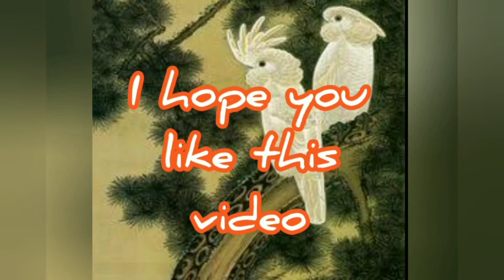Ano ang Single flush pines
Kunting kwentuhan para sa masayang pagbubonsai